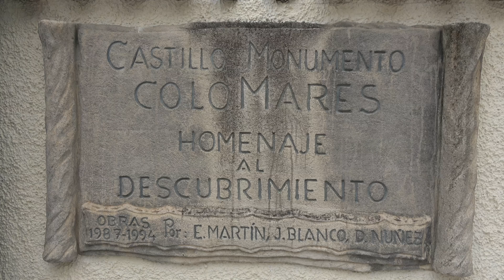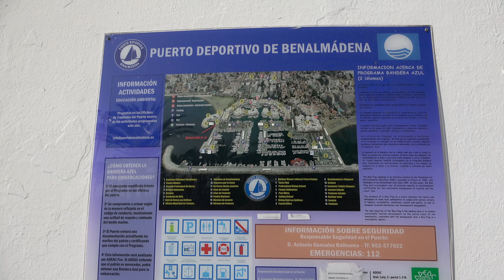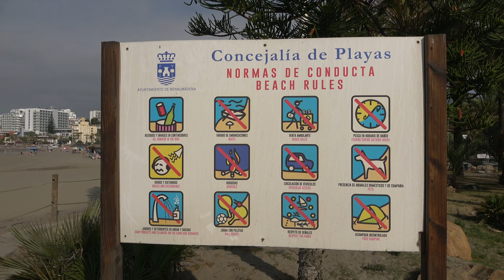📌 BENALMÁDENA (4K): ¿Qué ver y hacer en 1 día? | Málaga | Andalucía 22# | España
✅ QUÉ VER Y HACER EN BENALMÁDENA 4K

Conocemos Benalmádena un pueblo de la Costa del Sol.
Descubrimos sus diferentes atractivos como el impresionante
castillo o sus playas. (Turismo Andalucía - Turismo España)